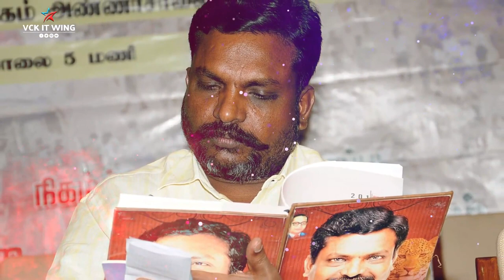கவிஞர் வெண்ணிலவனின் தியாக தலைவர் எழுச்சிதமிழருக்கான திருமா பதிகம்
Aramm Tv is a leading tamil language entertainment channel broadcasting innovative shows & Political News for Viduthalai Chiruthaigal Katchi which Leads by Thirumavalavan.